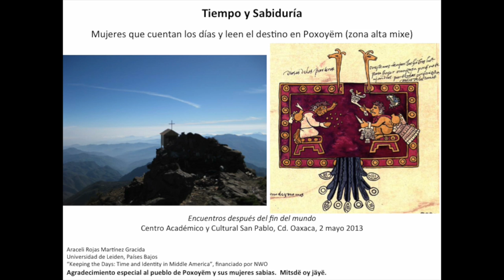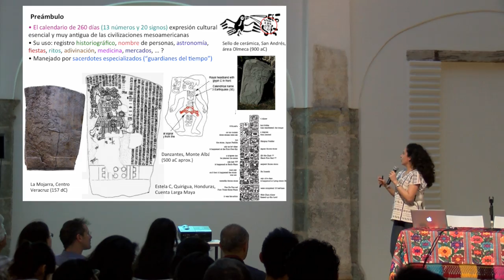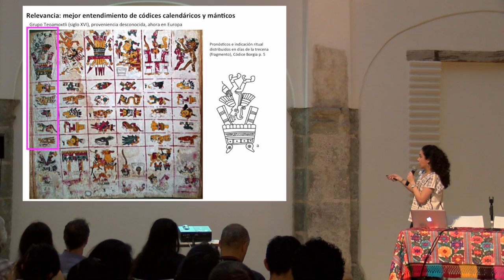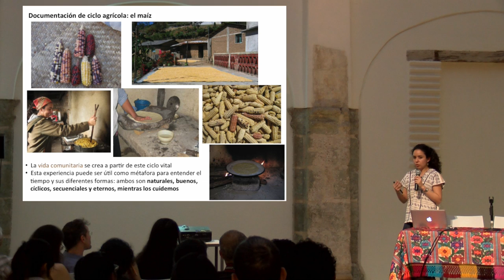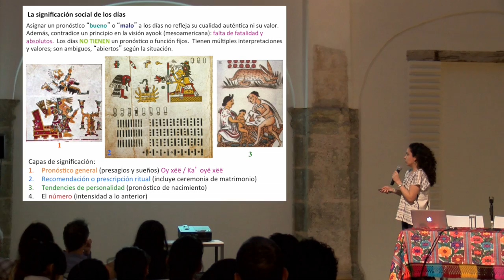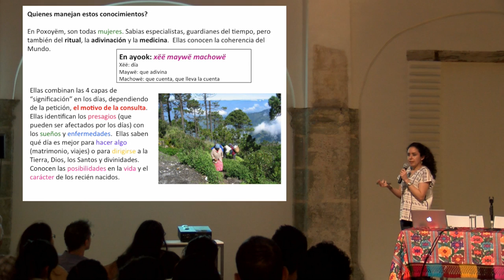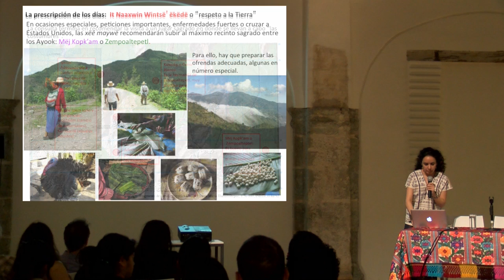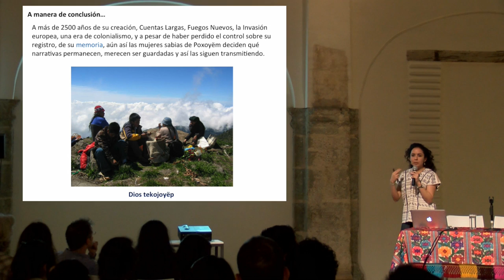Tiempo y Sabiduría - Mujeres que cuentan los días y leen el destino en Poxoyëm (zona alta mixe)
La quinta conferencia de la serie "Encuentros después del fin del mundo" presentada por Araceli Rojas Martínez Gracida, investigador de la Universidad de Leiden, Países Bajos, el 2 de mayo de 2013.  Evento patrocinado por la Fundación Harp Helú Oaxaca, A.C. y el Centro Académico y Cultural San Pablo.